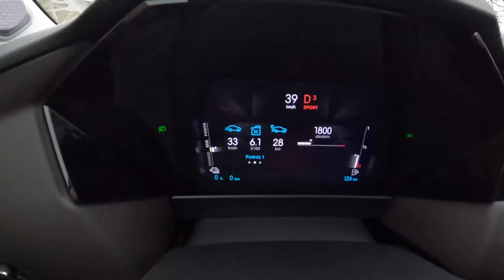2022 DS 4 E-Tense Plug-in Hybrid [1.6 225 HP] | POV Test Drive #1041 Joe Black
Car: DS 4 II Hatchback E-Tense 1.6 PureTech E-TENSE 225HP 2022 Plug-in Hybrid

0:00 Intro
0:07 Walk-around and interior
1:45 Casual driving
5:55 Highway
7:30 Casual driving
10:57 Engine view
11:07 Fuel Consumption

Engine: 1.6L Petrol (Gasolina) 4-cylinders
Displacement (cc): 1598
Power: 165 kW/225 hp
Torque: 300 Nm
Transmission: 8-speed automatic EAT8
Traction: FWD ( Front-Wheel Drive )

Acceleration (0–100 km/h): N/A
Fuel Consumption Combined in l/100 km by DS: 1,4

Fuel Tank Capacity: 60L
Total Range: 857 km
Weight: 1653 Kg
Cargo Space: 390 Liter
Model: 2022
Base Price: 37.900 EUR

Driver: Joe Black
Video: GoPro Hero 10 Black / Sony a6300 + Sigma 16mm f1.4
Audio: Zoom H2n (recorder) & Roland CS-10EM (binaural microphones)
Edit: MacBook Pro / Final cut Pro X